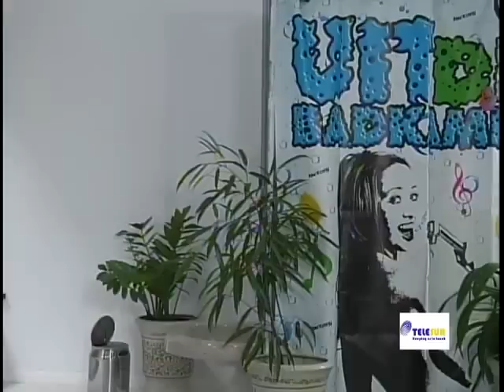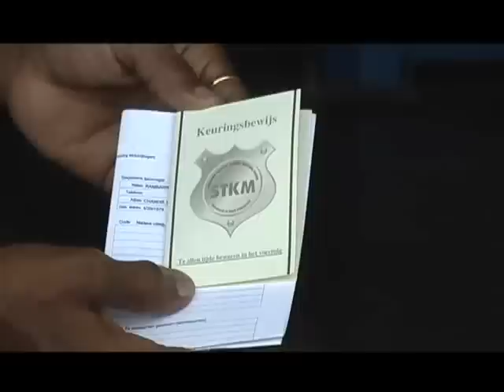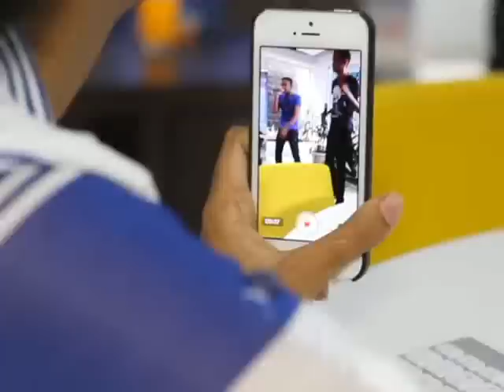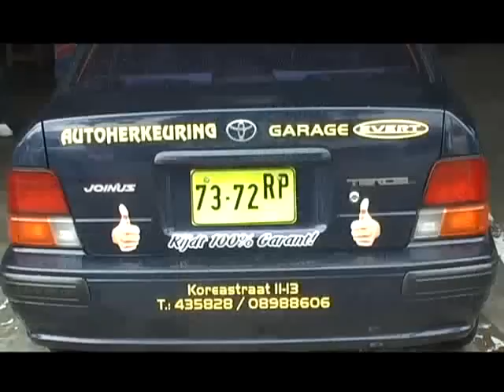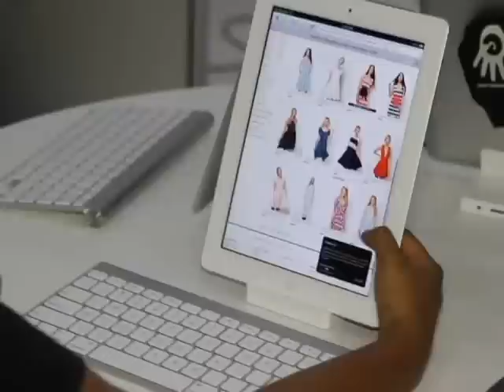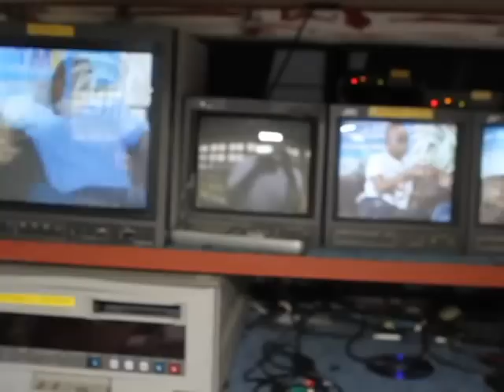Tap A Bankstel: Imilioh Lens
Imilioh Lens bij Simpel op de populairste bank in Suriname